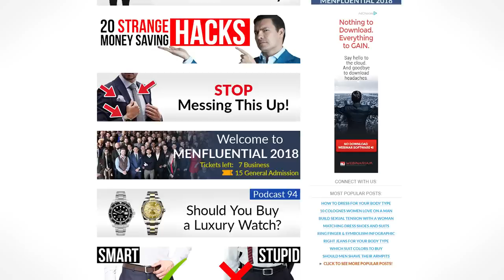Got Man Boobs? How To Dress Sharp With Gynecomastia